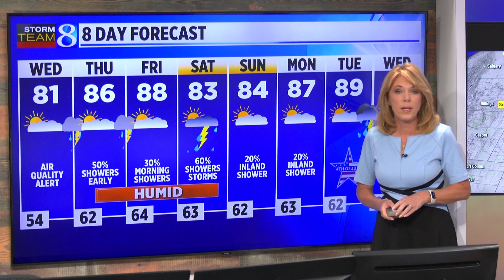June 28, 2023 Weather Forecast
Tracking areas of morning fog and smoky haze again filling the skies across West Michigan. There are a few shower and storm chances over the next several days, as a warmer, muggier and much more active weather pattern builds through the holiday weekend!